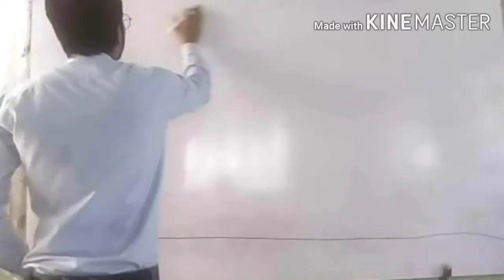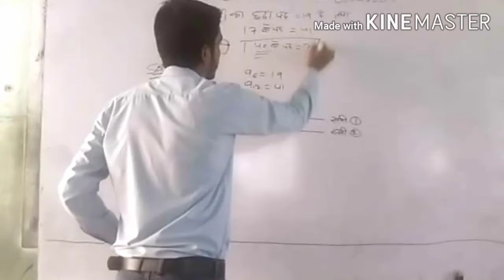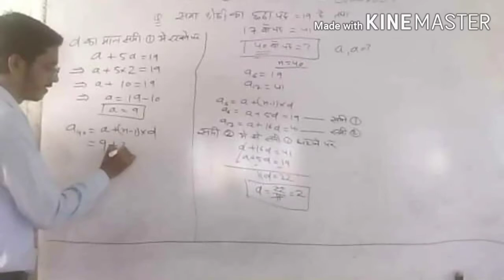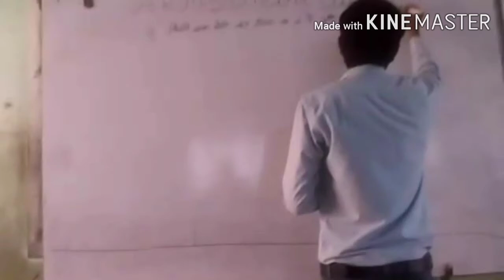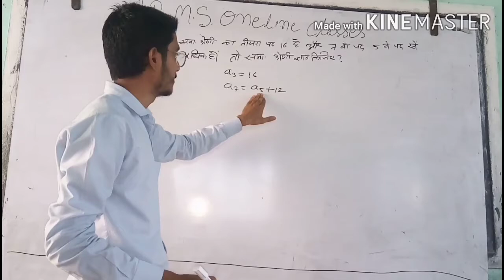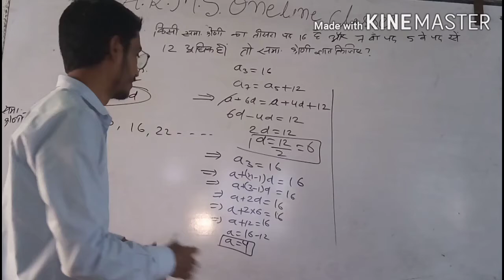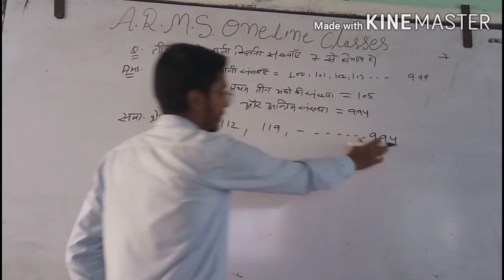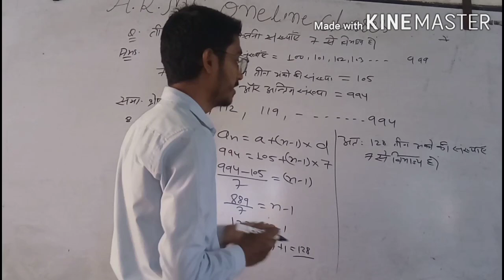10th class maths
Haroon sir